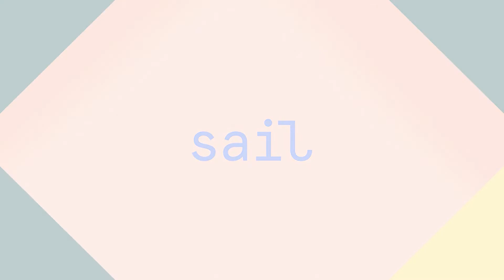【Sail夢プロ】ダニエーレさん（イタリア）インタビュー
Sail夢プロジェクトのファイナリスト ダニエーレさんに Sail夢プロ の感想を聞きました。

Sail夢プロジェクトは、「日本が大好き」「日本に行きたい」「日本で働きたい」という世界の人の夢を応援するプロジェクトです。2022年3月に応募を開始し、88の国・地域の1500名からエントリーをいただきました。1500名の中から選ばれた10名が6月5日(日)のファイナルステージで日本語のスピーチを行いました。

▼Sail夢プロ 詳細はこちらから！